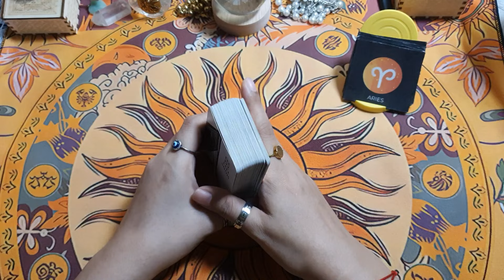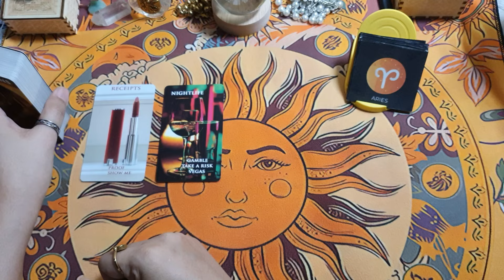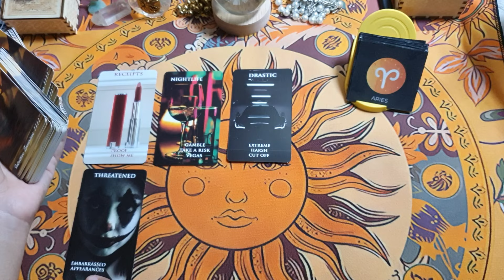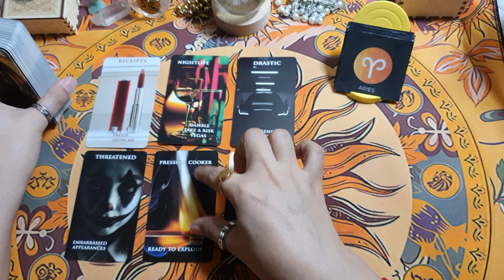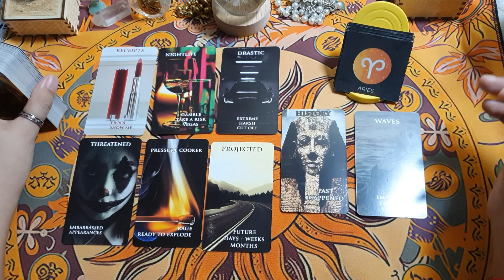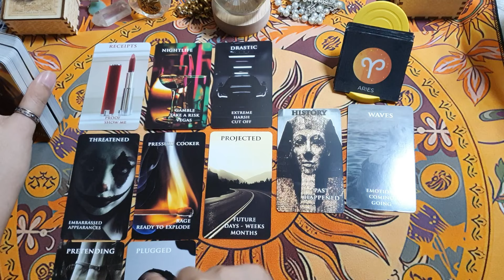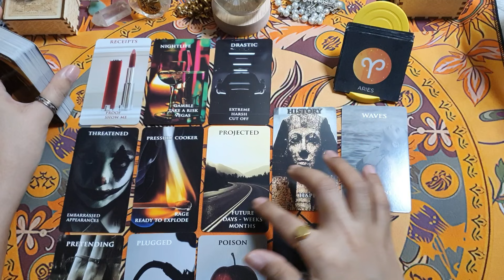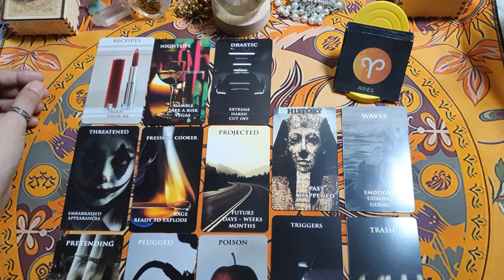Aries ♈️ Mga Parating Sayo May 26 - 31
Free readings?